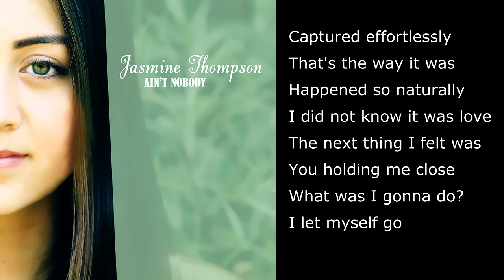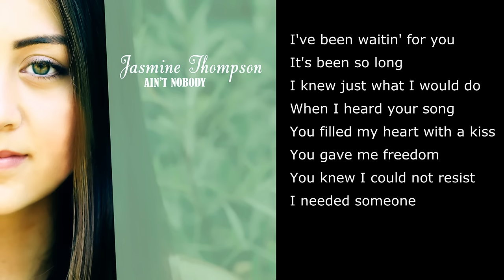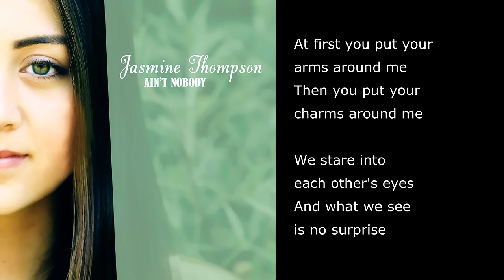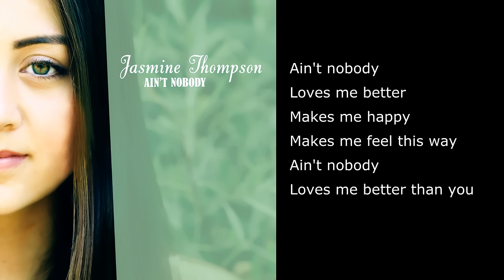Ain't Nobody - Chaka Khan (Cover By Jasmine Thompson) - Full Version with Lyrics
On iTunes Amazon
New release on 24 April 2015: Ain't Nobody (Loves Me Better) - Felix Jaehn (Feat. Jasmine)
on iTunes Amazon

Quite a few people have asked about my cover of "Ain't Nobody" by Chaka Khan that was used in the Sainsbury's advert recently! So I've done a lyric video for you (as we didn't film the session live at the time!) Hope you enjoy :-) It's also available to download from the Sainsbury's Entertainment